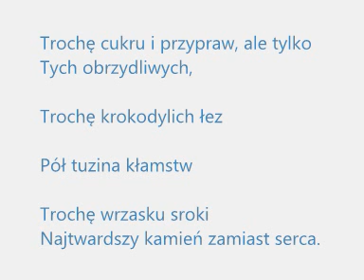Smerfetka - geneza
Skąd naprawdę wzięła się Smerfetka?
Z czego składa się kobieta?
Film wyjaśnia wszystko!